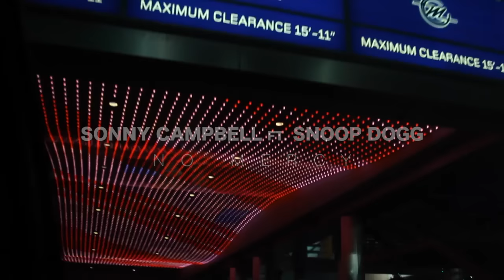Sonny Campbell feat Snoop Dogg - No Mercy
No Mercy Produced By  Hunnedkeyz is latest single off Sonny Campbell's up and coming debut album "who Is Sonny Campbell". This video was shot during Snoop Dogg's "Puff Puff Pass Tour". With Cameo's from several artist from the tour and also members of his group and label N.O.A.M.A.D.$.